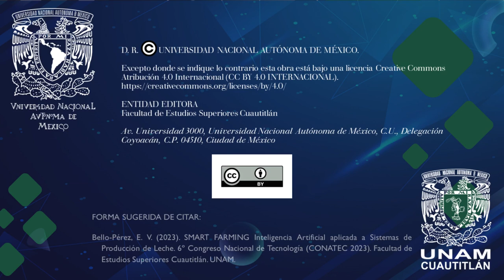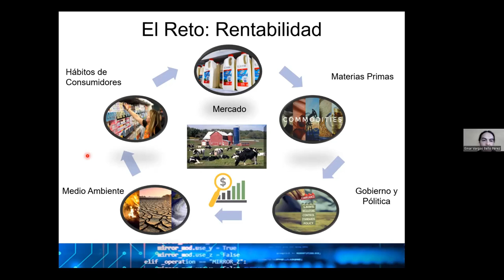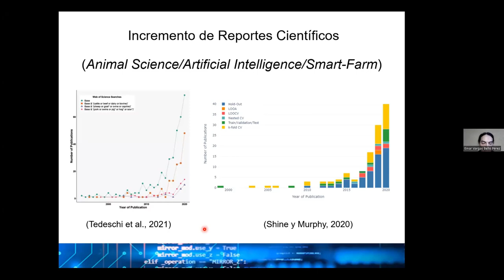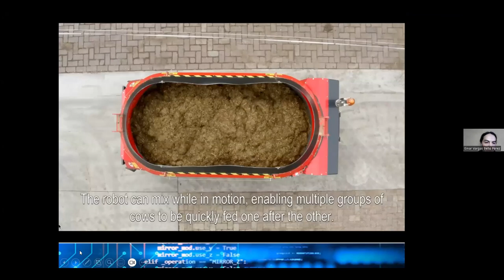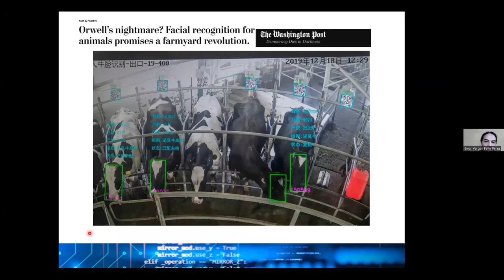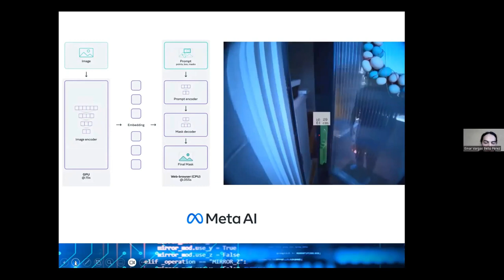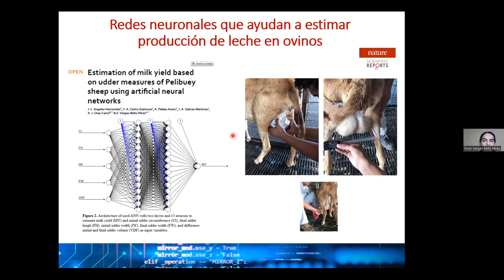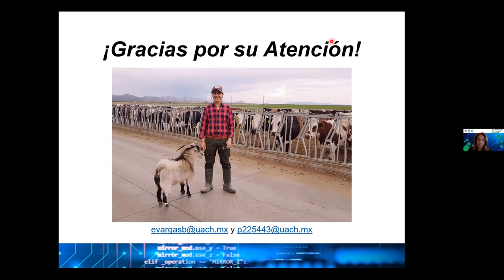SMART FARMING Inteligencia Artificial aplicada a Sistemas de Producción de Leche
Conferencia magistral presentada durante el marco del "6º Congreso Nacional de Tecnología (CONATEC 2023)"

Autores: Dr. Einar Vargas Bello Pérez

FORMA SUGERIDA DE CITAR:
Bello-Pérez, E. V. (2023). SMART FARMING Inteligencia Artificial aplicada a Sistemas de Producción de Leche. 6º Congreso Nacional de Tecnología (CONATEC 2023). Facultad de Estudios Superiores Cuautitlán. UNAM.